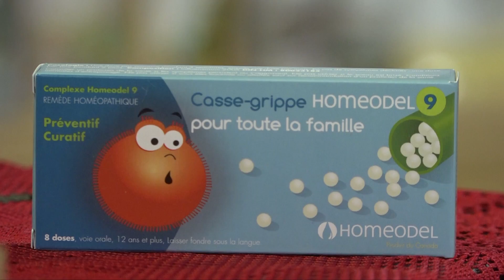Biblio-Conférence du 16 janvier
Prévenir ou soigner les grippes grâce à la nature

Le 16 janvier: Mme Guylaine Gauthier de Vivre au Naturel, viendra nous entretenir sur la prévention et le traitement des rhumes et des grippes hivernaux grâce à tout ce que le nature nous offre.

LES MARDIS DE 18H30 À 20H
à la bibliothèque Honorius-Provost